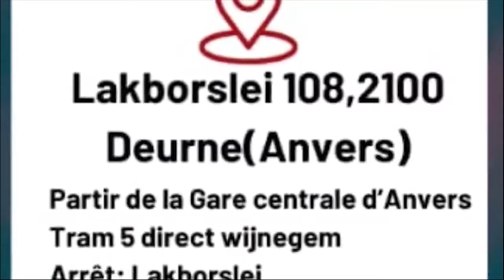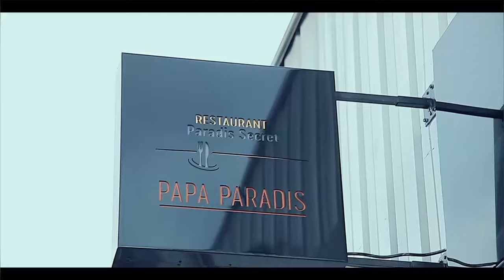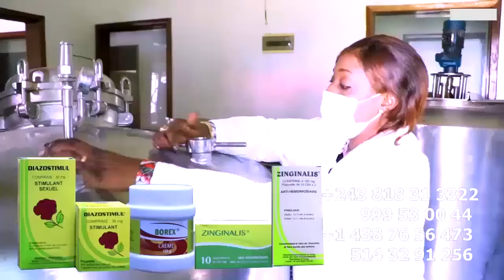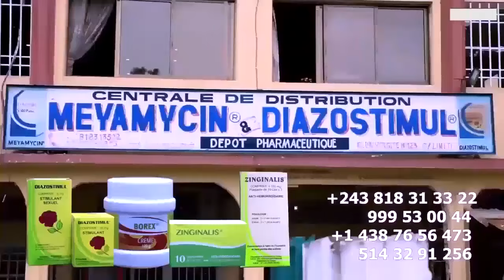ANTONIE SAMPAO ATOMBOKI CLASH SUR PAPA ROLS Et BA GOLOIS Ba JALOUX Ya 5 ANS VISA FALLY APESI YE